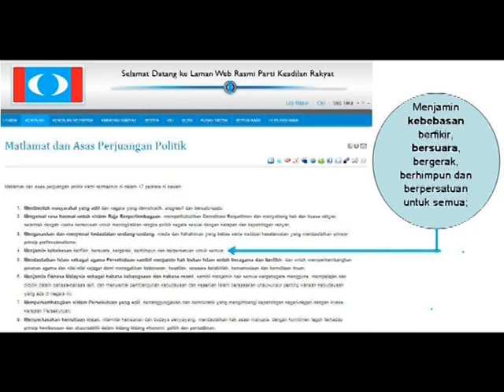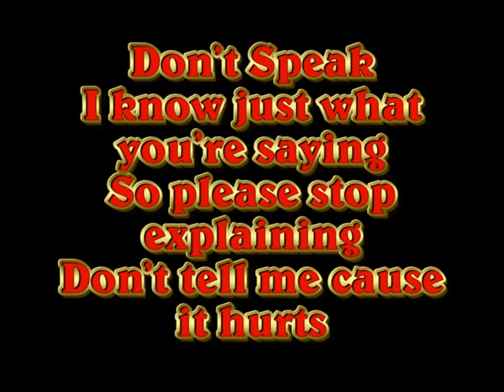Kebebasan Bersuara Pakatan Rakyat Remix!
Inilah fakta yang nyata penipuan secara terang oleh puak Pakatan Rakyat menipu rakyat!

Yang peliknya tu, dia orang ini boleh bercakap bohong dan buat selamba bodo je...